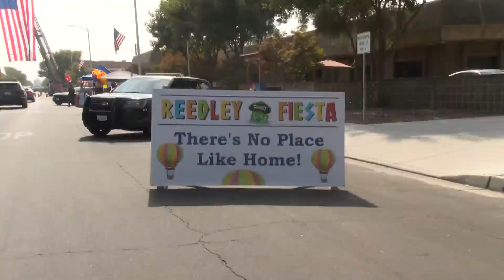Eyewitness News Reedley holds annual Fiesta Parade in ‘reverse’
Reedley holds annual Fiesta Parade in ‘reverse’